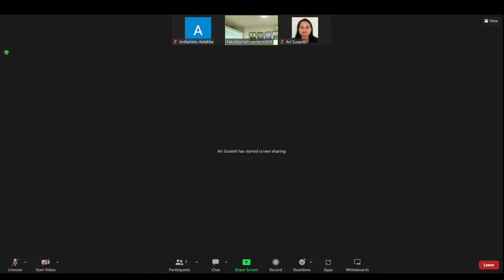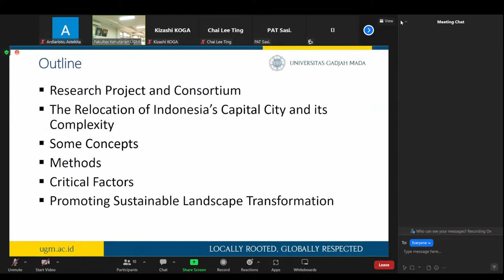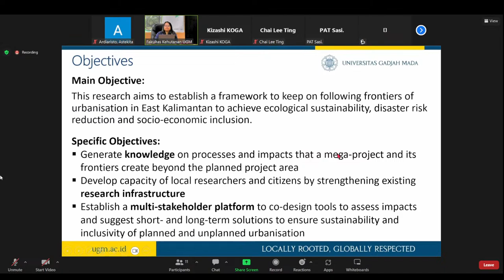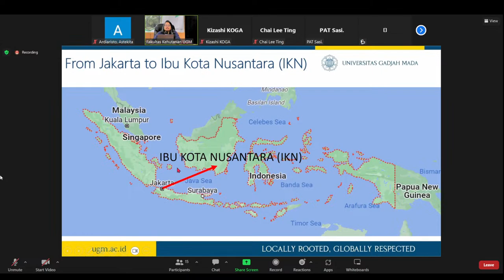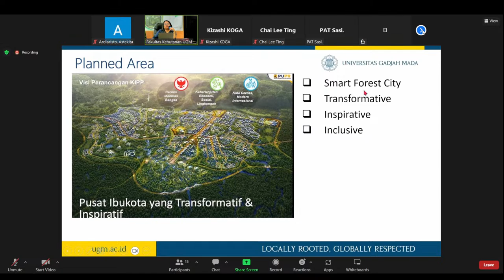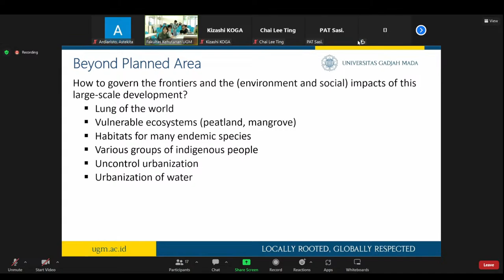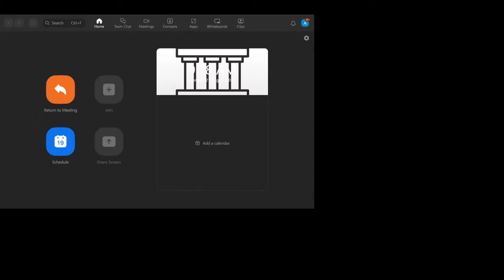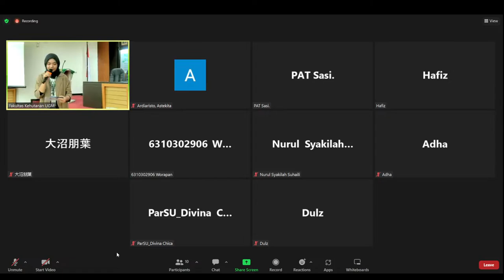Managing Forest Landscapes & Forest Dependant-Communities to Bridge the Future: Day 8 session 1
Managing Forest Landscapes & Forest Dependant-Communities to Bridge the Future: Learning Across Governance Regimes

Speaker :
1. The development of IKN forest city as an urban-forest landscape integration: the critical factors by Dr. Ari Susanti

2. Applying reduced impact logging in harvesting system and quantifying carbon footprint of wood  industry  by Prof. Dr. Masahiro Iwaoka

3. Restoration of degraded land: Approach and challenges  by Prof. Dr Ir Mohammad Na`iem

4. Indonesia FOLU NET SINK 2030: strategic and operational planning by Dr. Belinda Margono

This summer course activity is expected to equip participants to recognize more deeply and be able to explain and effectively communicate learning material about managing forest landscapes and forest-dependent communities in various types of governance. Participants are expected to:

    Profound recognition and clarification of current and future visions of desired forest landscape management according to the dynamics of actors' interests and contestations.
    Identify and explain the extent of threats to forest rehabilitation, restoration and reclamation efforts on forest land in different types of forest ecosystem landscapes and governance regimes.
    Identify and explain the dynamics and practices of community-based forestry programs under various governance as a model for sustainable forest management.
    Identify and explain forest management monitoring efforts for climate change mitigation in various countries and forest types and forest utilization based on timber, bioenergy, non-timber and environmental services in Indonesia.
    Able to interact with various cultures and know the history and cultural heritage of the archipelago (especially Yogyakarta).
    Prepare a simple scientific paper related to the themes presented during the short course.